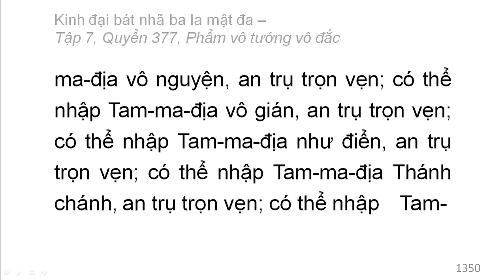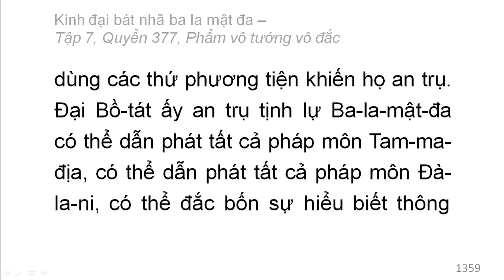Quyển 377: Kinh đại bát nhã ba la mật đa - Phẩm vô tướng vô đắc (rất hay) (377/600) (8)